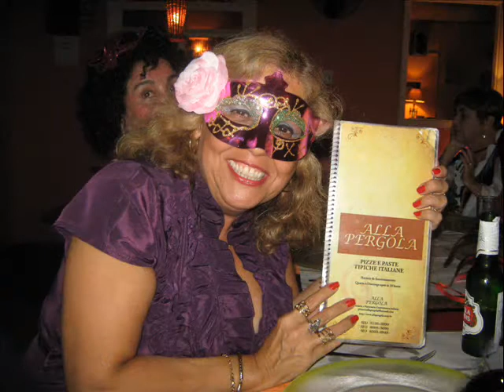MAYPOLE 2011** O maior Sabath da História **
SABBAT BELTANE REALIZADO NO GROOVE & PIZZARIA ALLA PERGOLA 39/10/11